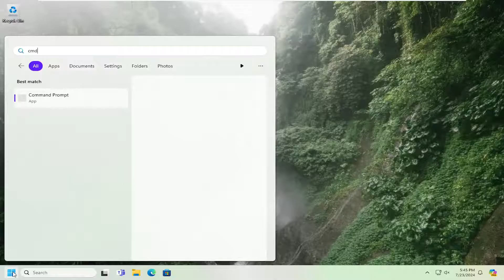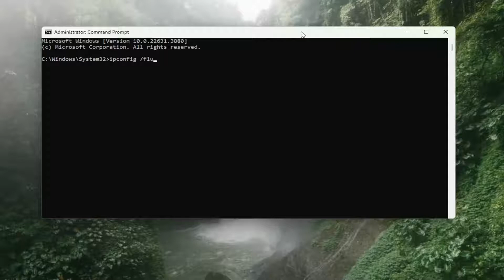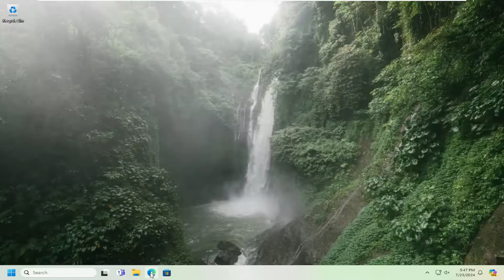Fall Guys Error Code 200_1040 on Epic Games Launcher [Fixed]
This tutorial features solutions to fix Fall Guys error code 200_1040. Fall Guys is a cross-platform multiplayer royale game. In the game, contestants complete escalating rounds of absurd obstacle courses until one winner remains. But recently, many users have been complaining about Fall Guys error code 200_1040. Fortunately, you can follow some simple steps to eliminate this error. The entire error message reads:

EPIC GAMES ACCOUNT ERROR
Session expired, please restart your game. Error Code: 200_1040

Issues addressed in this tutorial:
fall guys error code 200040 on epic games launcher
fall guys error code 200_001
fall guys error code 200_014
fall guys error 200_001
fall guys epic games account error